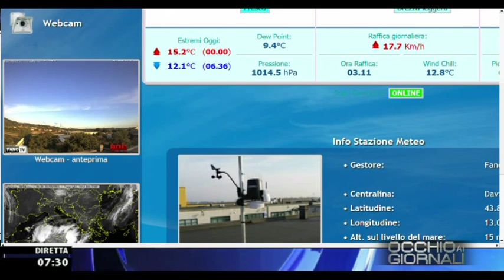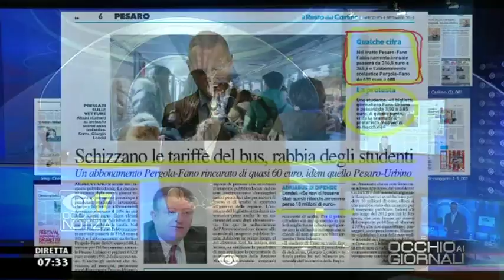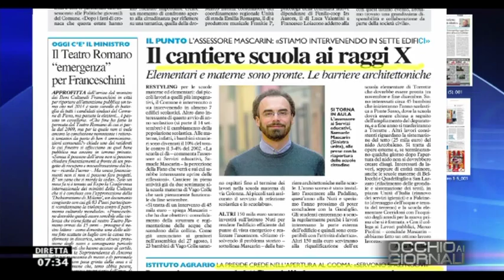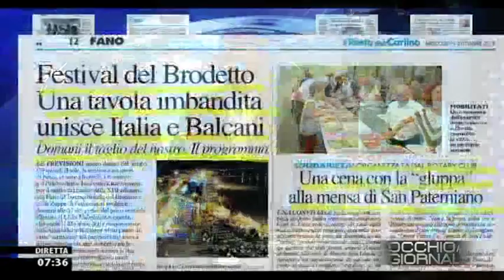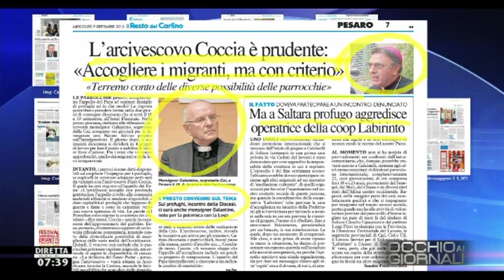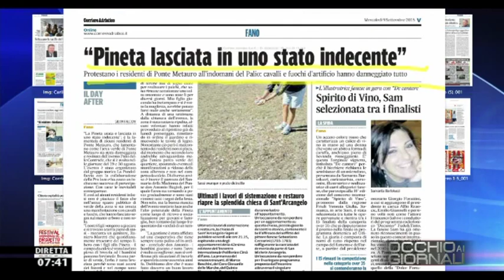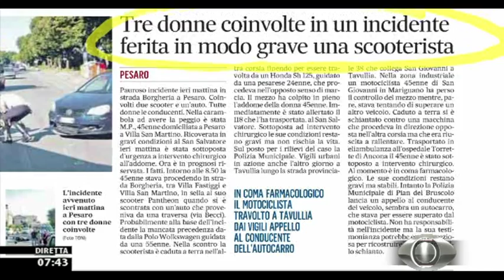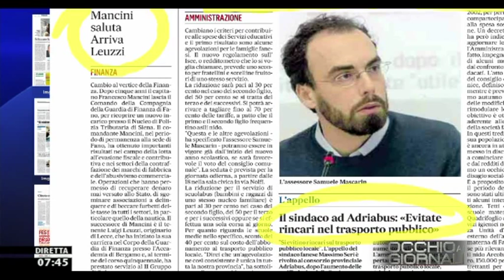Occhio ai GIORNALI 9/9/2015